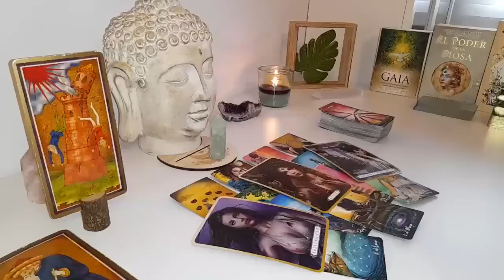LEO SOMEONE IS COMING AFTER YOU LEO & LEAVING THE PAST BEHIND ‼️!❤️ SEPTEMBER Tarot Reading